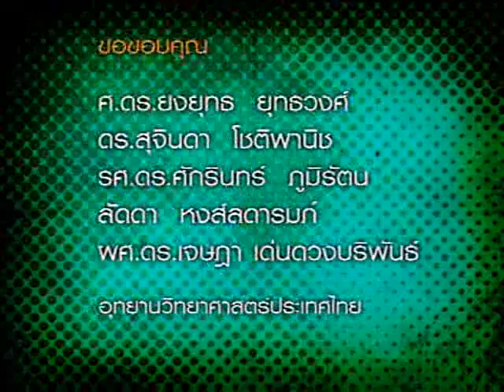สารกัมมันตรังสี คืออะไร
รายการวันละนิดวิทย์เทคโน โดย สวทช. ตอน สารกัมมันตรังสี คืออะไร